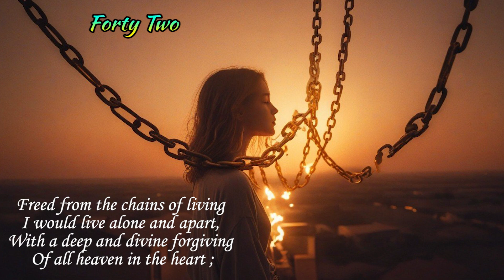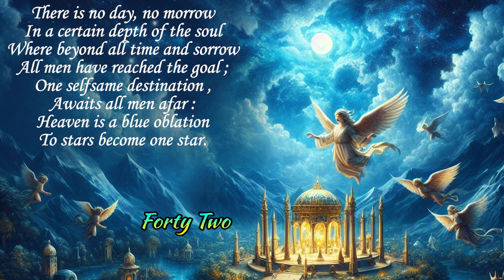Poems of Harindranath Chattopadhyay - The Dark Well - Forty Two (Read by Narad)